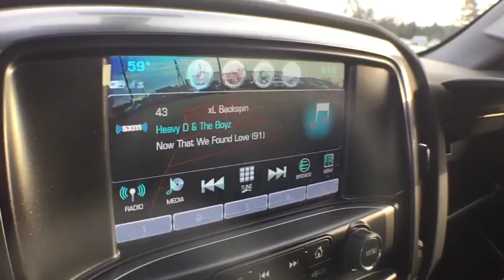2017 Chevrolet Silverado 1500 Clarkston, Waterford, Lake Orion, Grand Blanc, Highland, MI 171026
2017 Chevrolet Silverado 1500  - Stock#: 171026 - VIN#: 1GCVKREC7HZ170645

Bowman Chevrolet
6750 Dixie Hwy

* 2017 Chevrolet Silverado 1500 LT1...Featuresinlcude: 4WD, Bluetooth, Rear Vision Camera, OnStar Navigation, 8.0'' Touch-Screen with MyLink, SiriusXM Satellite Radio, Built in WiFi, Remote Vehicle Start, Heated Front Seats, Trailering Package, Power Heated Mirrors and Keyless Entry. Prices do not include taxes, title, license, and doc fee. Price includes: $1,500 - Chevrolet National Purchase Bonus Cash. Exp. 03/31/2017
All Star Edition,Preferred Equipment Group 1LT,Trailering Package,6 Speaker Audio System,6 Speakers,AM/FM radio: SiriusXM,CD player,HD Radio,MP3 decoder,Premium audio system: Chevrolet MyLink,Radio data system,Radio: AM/FM 8 Diagonal Color Touch Screen,Single Slot CD/MP3 Player,SiriusXM Satellite Radio,Steering Wheel Audio Controls,Air Conditioning,Dual-Zone Automatic Climate Control,Electric Rear-Window Defogger,110-Volt AC Power Outlet,Bluetooth For Phone,Power steering,Power windows,Power Windows w/Driver Express Up,Remote Keyless Entry,Remote keyless entry,Remote Vehicle Starter System,Steering wheel mounted audio controls,Heavy Duty Suspension,Leather Wrapped Steering Wheel w/Cruise Controls,Manual Tilt Wheel Steering Column,Manual Tilt/Telescoping Steering Column,Speed-sensing steering,Traction control,4-Wheel Disc Brakes,ABS brakes,Dual front impact airbags,Dual front side impact airbags,Emergency communication system,Front anti-roll bar,Front wheel independent suspension,Low tire pressure warning,Occupant sensing airbag,Overhead airbag,Rear Chrome Bumper,Remote Locking Tailgate,Brake assist,Electronic Stability Control,Rear Vision Camera,Delay-off headlights,Fully automatic headlights,High-Intensity Discharge Headlights,Panic alarm,Theft Deterrent System (Unauthorized Entry),Speed control,Heavy-Duty Rear Locking Differential,150 Amp Alternator,Auxiliary External Transmission Oil Cooler,Body Color Bodyside Moldings,Body-Color Door Handles,Body-Color Mirror Caps,Body-Color Power Adjustable Heated Outside Mirrors,Bodyside moldings,Bumpers: chrome,Chrome Grille Surround,EZ Lift & Lower Tailgate,Front Chrome Bumper,Heated door mirrors,LED Cargo Box Lighting,Power door mirrors,Rear step bumper,Rear Wheelhouse Liners,Thin Profile LED Fog Lamps,4.2 Diagonal Color Display Driver Info Center,Cloth Seat Trim,Color-Keyed Carpeting w/Rubberized Vinyl Floor Mats,Compass,Driver & Front Passenger Illuminated Vanity Mirrors,Driver door bin,Driver vanity mirror,Front reading lights,Illuminated entry,OnStar 3 Months Guidance Plan,OnStar w/4G LTE,Outside temperature display,Overhead console,Passenger vanity mirror,Rear reading lights,Tachometer,Tilt steering wheel,Trip computer,Voltmeter,10-Way Power Driver's Seat Adjuster,40/20/40 Front Split Bench Seat,Heated Driver & Front Passenger Seats,Rear 60/40 Folding Bench Seat (Folds Up),Split folding rear seat,Front Center Armrest w/Storage,Passenger door bin,Wheels: 17 x 8 Bright Machined Aluminum,Wheels: 18 x 8.5 Bright-Machined Aluminum,Deep-Tinted Glass,Variably intermittent wipers,3.08 Rear Axle Ratio,3.42 Rear Axle Ratio,Passed Rigorous Multi Point Inspection Performed by Certified Technician,Meticulously Detailed Inside and Out!